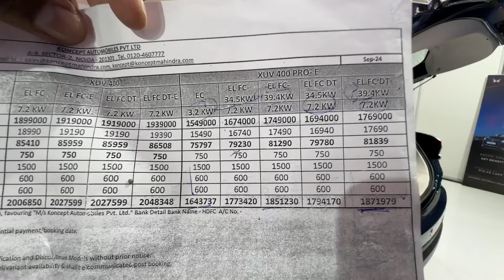Heavy Discount of Rs 3 Lakh on Mahindra XUV 400 EV | Mahindra New SUV Launch | Tata Curvv Vs XUV 400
Heavy Discount of Rs 3 Lakh on Mahindra XUV 400 EV | Mahindra New SUV Launch |

What's your choice between Mahindra XUV 400, Tata Nexon.ev 45 kwh, Tata Curvv & MG Windsor EV?